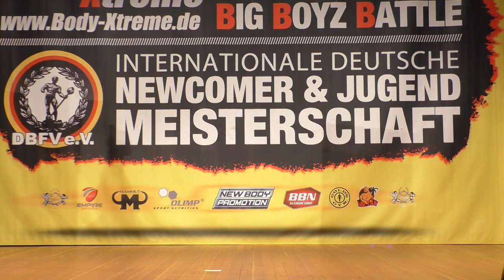Männer Bodybuilding bis 80kg Vorwahl